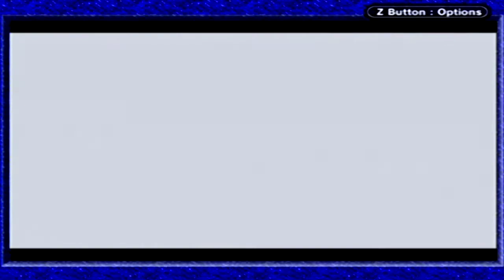Let's Play The Legend of Zelda: Oracle of Seasons Part 12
Found a Heart Piece near the Unicorn's Cave. With the Magnetic Gloves in tow,you can now find Red and Blue Ore in Subrosia. Give both to the guys at the Furnace,and you'll get Hard Ore. Then take it to the Smithy and tell them to do whatever,and you'll get an upgraded Iron Shield! You can make the Golden Moblin appear in the Woods of Winter if you change the season to Autumn near the Snake's Remains dungeon. You can get the Round Jewel now south of the Gnarled Root dungeon,and the X Jewel on the beach west of Horon Village. With all 4 Jewels in hand,you can enter the Tarm Ruins. You can find the Golden Dragon there in Winter time. There's a Deku Scrub that listens to your Phonograph around here,change the seasons to Winter,Autumn,Spring,and Summer as you head west to find the Noble Sword! After making it through the Lost Woods,you'll soon reach the 6th dungeon of the game.